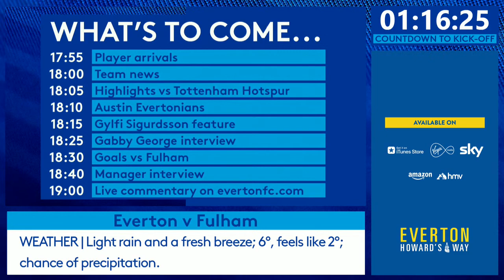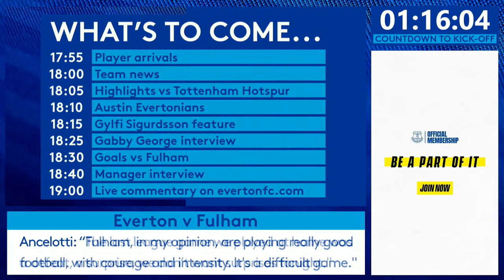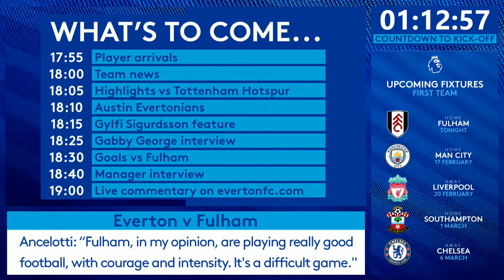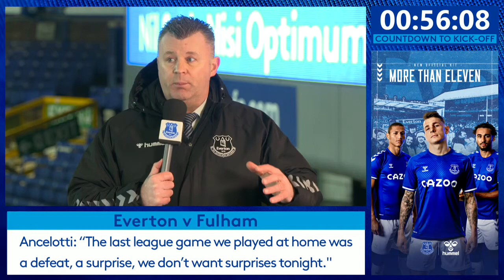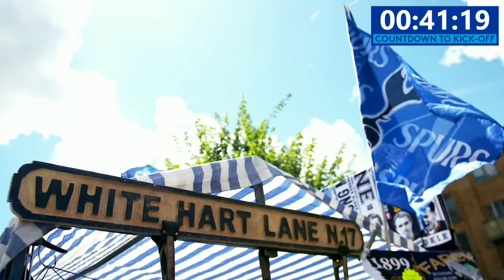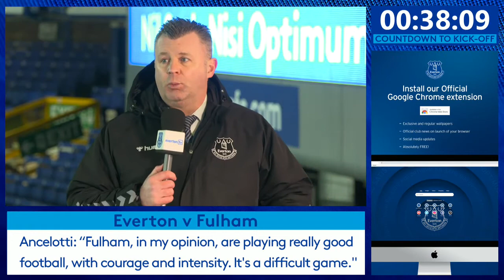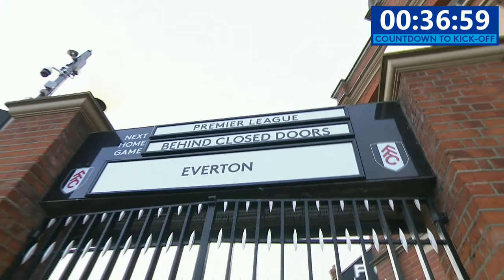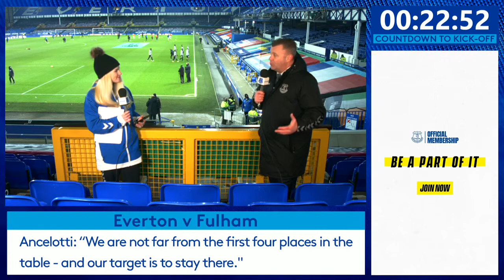EVERTON V FULHAM | LIVE PRE-MATCH SHOW FROM GOODISON PARK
Join us live from Goodison Park ahead of our Premier League clash with Fulham, KO 7pm GMT.

Former Everton player Graham Stuart is our special guest, joining Sarah Halpin and Rich Wolfenden for all the build-up and reaction to team news.

Tune in for exclusive content, a chance to get your questions to Diamond, live arrivals, warm-ups and more!

Everton return to Premier League action on Sunday when they host Fulham at Goodison Park (7pm GMT kick-off). Before then, Carlo Ancelotti will face the media at 1.30pm GMT on Friday to preview the game and provide the latest team news.